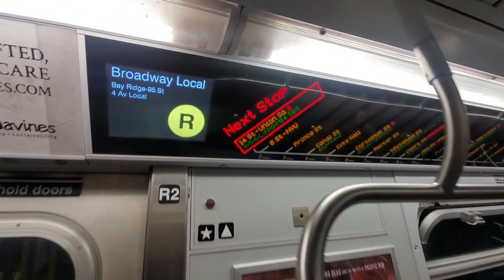(N)(Q) Exp & (R)(W) Lcl w/ NIS Express R160B to City Hall LL at 23rd Street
Hey, and welcome to ENYC Transit Productions.

Seen in this video is (N)(Q) Express and (R)(W) Local Trains at the BMT Broadway Line 23rd Street Station, in Manhattan. Fleets shown here are: R46, R68, R68A, R160A-2, & R160B-1. Also featured in this video is an R160B Alstom Full NYS Wrap  "Cuomo" headed to City Hall - Lower Level. There was also an R Train to Queens, with none of it's LED screens working! I'm talking Interior and Exterior! Enjoy!